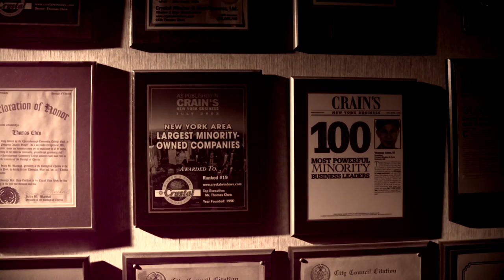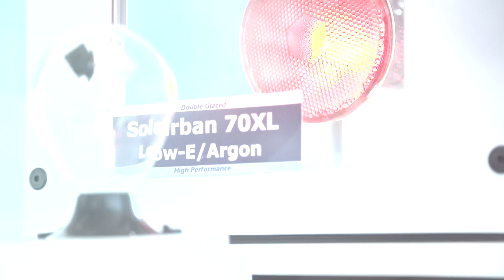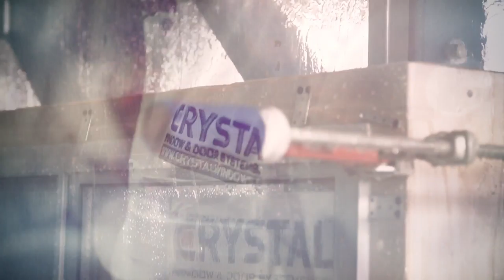Crystal Windows :: The story of us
elebrating more than 25 years of operations, Crystal has grown from startup in 1990 to one of the top window manufacturers in the nation

Director: Jeff Pinilla & Matt Pourviseh
Writer: Jeff Pinilla & Matt Pourviseh
Producer: Matt Pourviseh
Director of Photography: Justin Simpson
Editor: Jeff Pinilla
Production Company: EMD AGENCY

Astronada, llc 2016